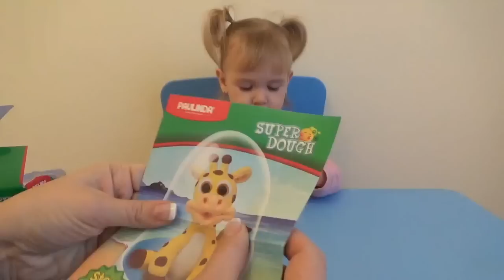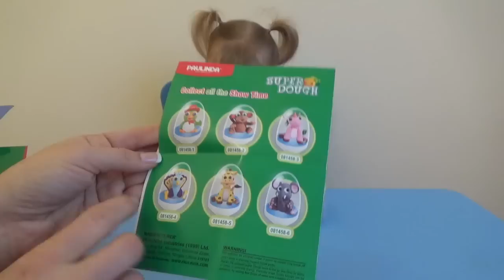Умный Пластилин Super Dough Paulinda лепим Жирафа из Пластилина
Распаковка набора для лепки Super Dough Paulinda Умный пластилин который тянется и прыгает. Смотрите как Ариша с мамой будет лепить из умного пластилина жёлтого Жирафа. Умный Пластилин нужно хранить в баночках, потому что умный пластилин быстро засыхает не теряя своей формы. Умный пластилин отлично подойдёт для поделок с детьми!

Unboxing Super Dough Cool Dragon pack and make a Cool Dragon

Томас и Его Друзья Паровозик Томас Видео Для Детей Trains Toys Thomas and Friends Video for Kids

Тайная жизнь домашних животных Огромная коробка сюрприз The Secret Life of Pets Toys Surprises Новые Игрушки из мультика

Аттракционы Детская ПЛОЩАДКА Водный шар Развлечения для Детей Children's Playground Entertainment Water ball В Литве на выходные

Добавим всех!